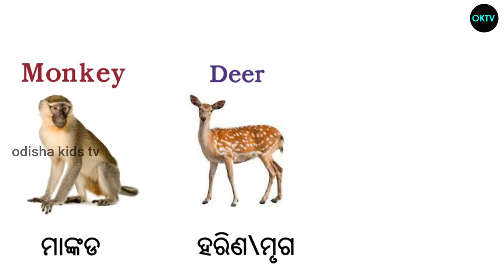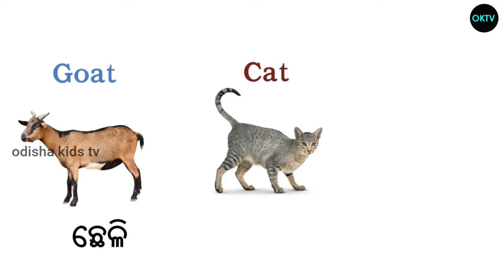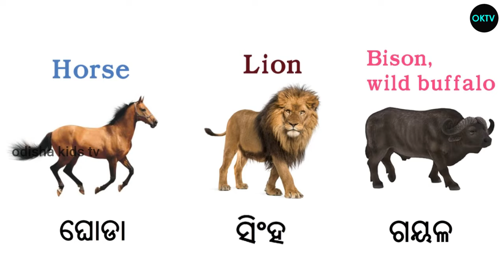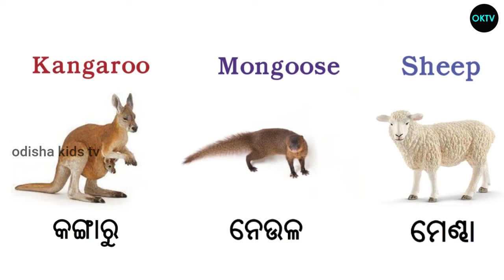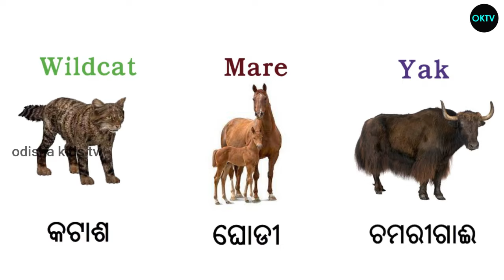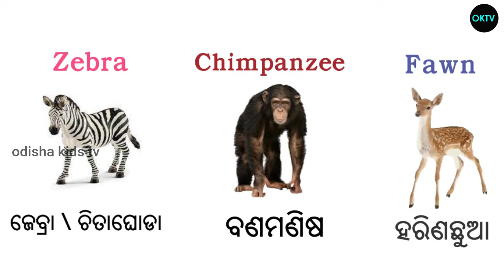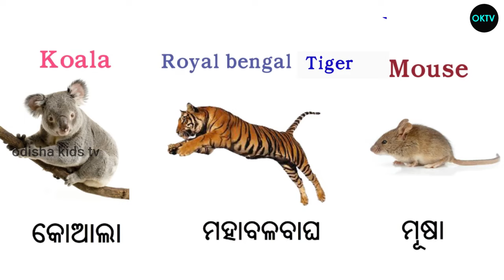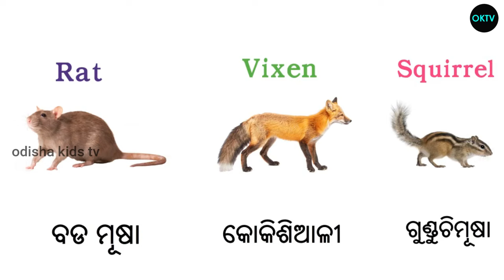50+Animals Name english and Odia||Pasura Nama||Oktv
Animals Name In Odia||
 Odia Animals Name||
Odia Pasura Nama||
Pasura Nama||
All Animals Name Odia||
Oktv